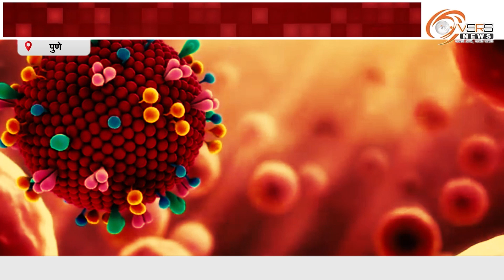पुलिस कर्मी ने कोरोना को दी मात । पुणे, व्हीएसआरएस न्यूज़